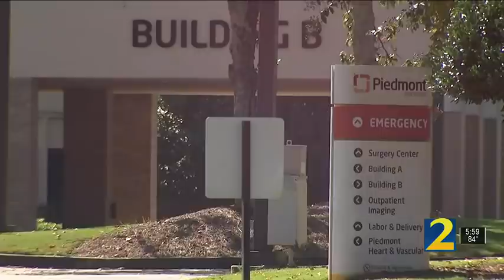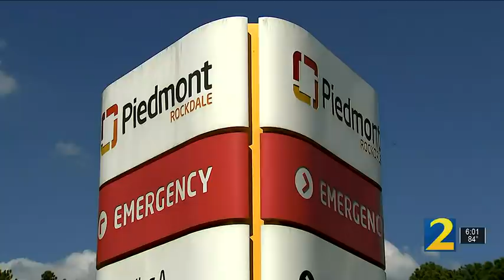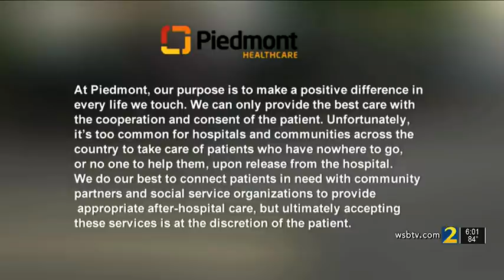Hospital discharged a seriously ill man, left him on the street — now police want answers | WSB-TV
Police want answers after a local hospital discharged a sick man and left him alone on the sidewalk.

CONNECT WITH WSB-TV:
Like WSB-TV Channel 2 Action News on FACEBOOK
Follow WSB-TV Channel 2 Action News on TWITTER
Follow WSB-TV Channel 2 Action News on INSTAGRAM